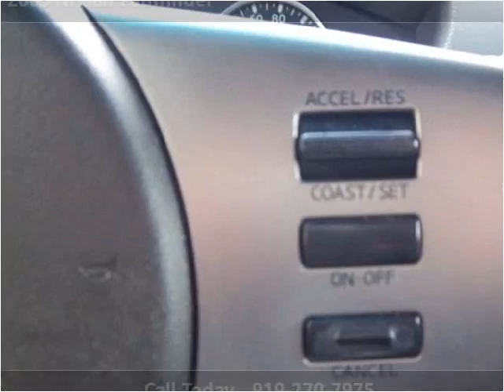2005 Nissan Pathfinder Used Cars Clayton NC